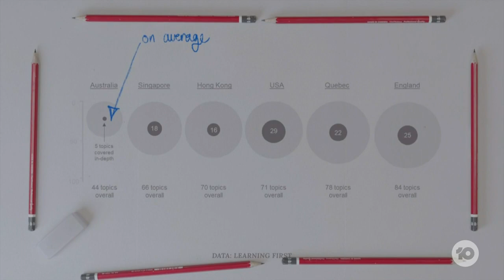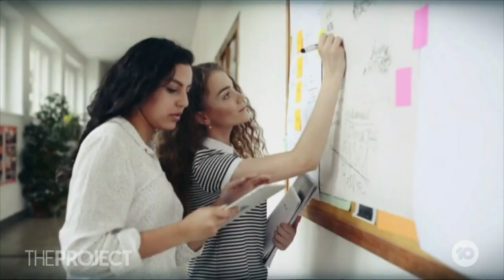Aussie Students Falling Behind In Science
A major new study has revealed that Aussie students are falling behind in science, learning an average 44 topics compared to 74 topics overseas, with experts now calling for an overhaul of the curriculum.

Astrophysicist Dr Kat Ross explains.